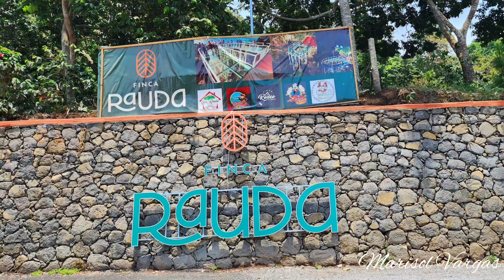Primer mirador de cristal en El Salvador Finca Rauda.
Finca Rauda cuenta con el primer mirador de cristal en el pais, cabañas hermosas, mucha montaña y sobre todo muchos rinconcitos increibles que hacen que cada vista sea expectacular. Si deseas ver mas sobre la finca Rauda te sugiero el video de la segunda parte disponible en mi canal saludos